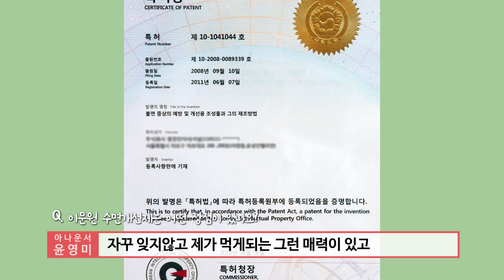불면증, 저는 이렇게 해결했습니다...천연 수면개선제 [이문원한의원]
갈수록 많은 사람들에게 수면장애, 불면증이 생기고 있습니다

잠을 자고 싶어도 바로 잠들지 못자고, 자다가도 몇번씩 깨기도 하며, 그렇게 깨고나면 다시 잠들지 못해서 뜬 눈으로 밤을 지새우기도 합니다.

특히 갱년기 여성에게 불면증이 곧잘 생기는데요
윤영미 아나운서도 마찬가지였습니다.

처음엔  스스로 불면증을 해결해보려고
여러가지 노력을 했지만 효과가 없어서
평소 모발관리를 맡겨왔던 이문원 원장에게 진료상담을 요청했습니다.

이문원 원장은 모발 &두피 질환의 전문가로서
불면증은 탈모증의 원인이 되기에
오랫동안 불면증 치료에도 적극적이었습니다.

윤영미 아나운서의 불면증은 진찰결과,
심한 단계는 아니어서
이문원 원장의 천연 수면개선제를 복용하고
다시 예전처럼 잘 잘 수 있게 되었습니다.

이문원 원장의 천연 수면개선제는
산삼배양근과 용안육, 발아현미 이 세가지 재료로 만들어지며
독성이 없고 안전합니다.

또한 수면장애 및 불면증 개선 효과에 관한 특허를 받았을 정도로
과학적으로도 효과가 입증되었습니다.

이 천연 수면개선제는
뇌세포의 과도한 흥분을 낮춰주므로서
편안히 수면상태에 빠지게 하며
몸과 마음의 긴장을 풀어주는 효과가 있습니다.

이로 인해 빨리 잠들게 하고, 자다가 깨는 횟수를 줄여줍니다.

수면개선제는 수면제가 아니어서 먹자마자 바로 잠드는 약이 아닙니다
자연스럽게 스스로  잘 잘수 있도록 자율신경의 균형을 유도하고 뇌신경의 지나친 흥분과 긴장을 낮춰주는 수면개선제 입니다.

그래서 3~4주 복용 이후부터 효과가 나타나기 시작하며
대략 3개월~6개월 정도의 복용이 필요합니다

오래된 불면증일수록 복용기간이 좀더 길어지는 경향이 있습니다

부작용이 없고 안전해서
남녀노소 누구가 복용이 가능합니다.

* 복용방법 :
잠들고 싶은 시간 3시간 전에 1포,
1시간 전에 다시 1포를 먹습니다(총 2포 복용).
전보다 잠을 쉽게 잘 수 있게 되면 1시간 전에 1포만 먹으면 됩니다.
그리고 불면증이나 수면장애가 없어지면 수면개선제 복용도 중단하셔도 됩니다.

* 천연 수면개선제는 일반적인 제품이 아니라 전문적인 치료제로서, 전화상담이나 온라인으로 판매되지 않습니다. 이문원한의원에서 진료를 받은 다음 처방받을 수 있습니다.

* 이문원 원장과 이문원한의원이 궁금하다면?

위치 : 서울시 강남구 선릉로132길 33 (청담동 37-11)

카카오톡 ID : lmwclinic

진료시간 :  월 / 수   오전 10시 ~ 오후 7시
                    화 / 금   오전 10시 ~ 오후 9시
                    토           오전 9시 ~ 오후 5시 30분
                    목 / 일   휴진